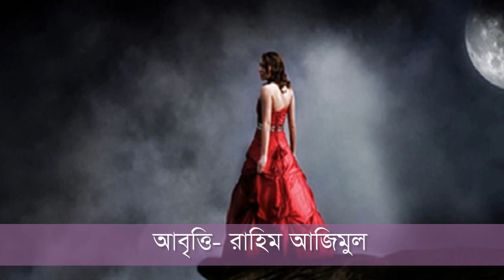সুন্দর একটি- বেনামী কবিতা। রচনা- আঁখি আহমেদ। আবৃত্তি- রাহিম আজিমুল( Benami kobita/ Akhi Ahmed)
Recitation- Raahim Azimul